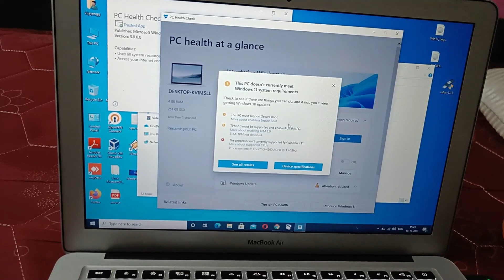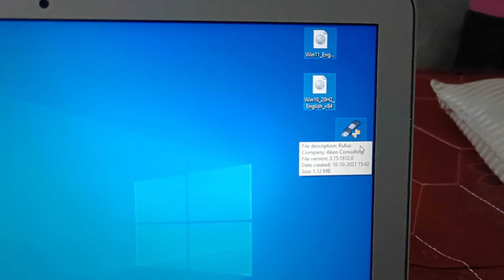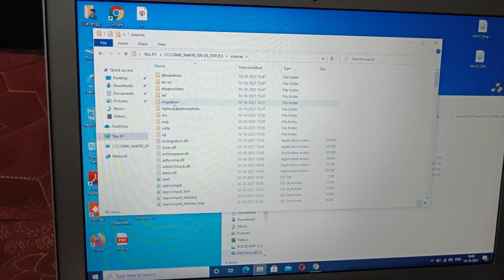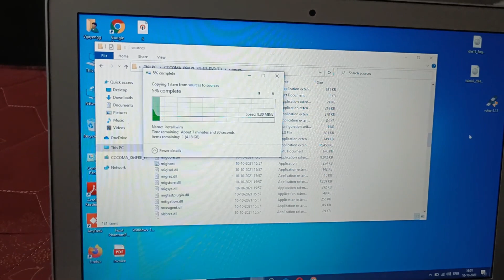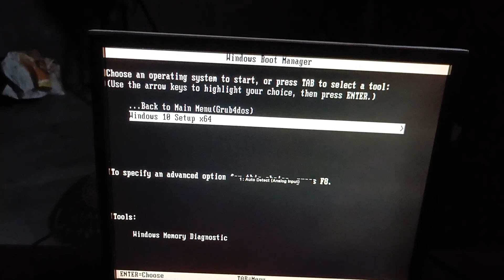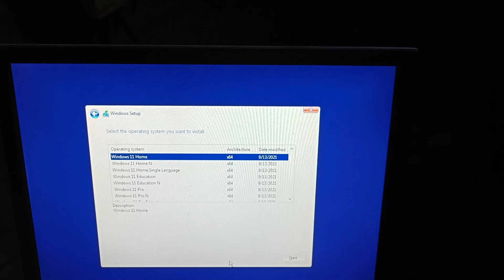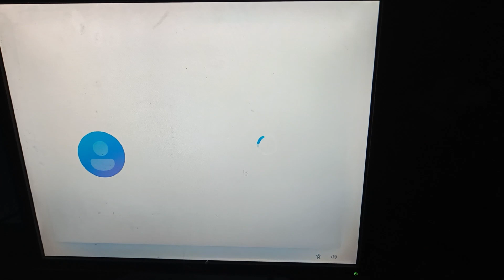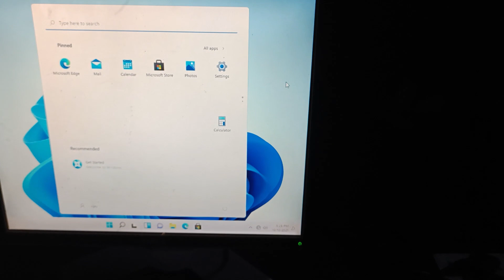Install Windows 11 on unsupported hardware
In this video, I will show how to get around the new hardware requirements for Windows 11, like TPM 2.0, secure boot or an unsupported processor. I will create a bootable USB drive that combines the Windows 10 installer with the Windows 11 installation files to do so. To demonstrate that this method is working, I'll install Windows 11 on an unsupported PC. This goes without any issues, full compatibility and updates are working as expected.

  MY GEARS :-

18-55MM LENS

50 MM LENS

CAMERA TRIPOD

TRIPOD FOR MOBILE

VLOG GORILLA POD

Brother DCP-T710W Inktank

epson L455 buy

Epson L380 buy

epson L3110 new model buy

hp ink tank 319 buy

hp 419 ink tank printer buy